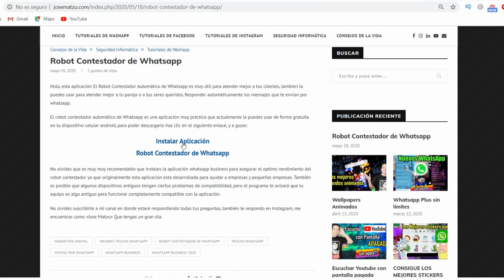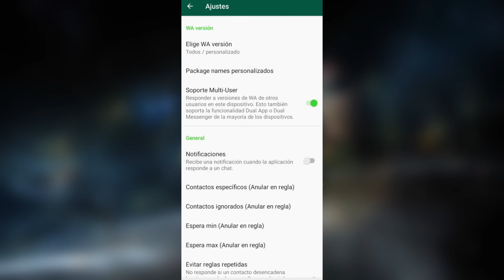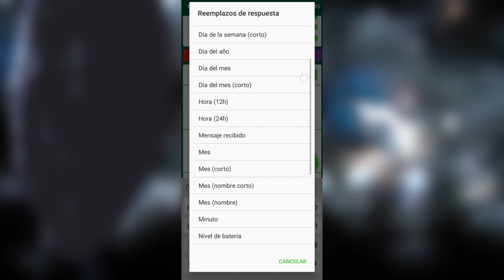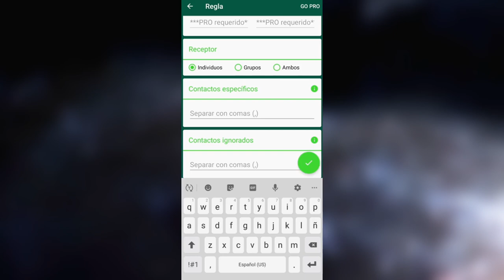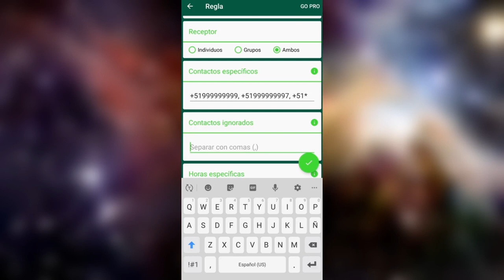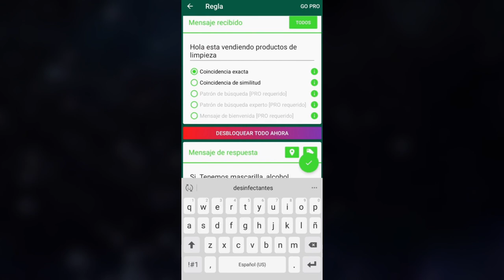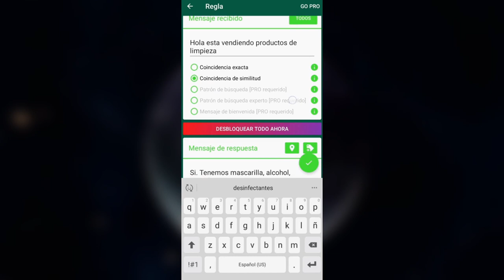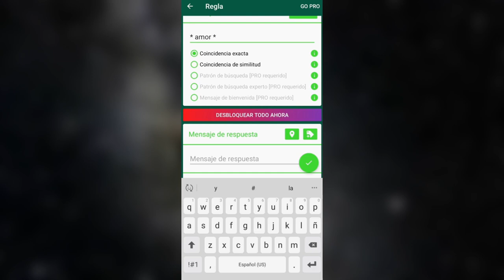Nuevo Robot contestador de Whatsapp [Responde a todos por ti]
El Robot Contestador Automático de Whatsapp es muy útil para atender mejor a tus clientes, tambien la puedes usar para atender mejor a tu pareja o a tus seres queridos. Responder automáticamente los mensajes que te envían por whatsapp.
El robot contestador automático de Whatsapp es una aplicación muy práctica que actualmente la puedes usar de forma gratuita en tu dispositivo celular android, para poder descargarlo haz clic en el siguiente enlace, y a gozar:

No olvides que es muy muy recomendable que instales la aplicación whatsapp business para asegurar el optimo rendimiento del robot contestador ya que originalmente esta aplicación esta desarrollada para ayudar a empresas y pequeñas empresas. También es posible que algunos dispositivos antiguos tengan ciertos problemas de compatibilidad, pero el programa te avisará que tu equipo es algo antiguo para funcionar completamente compatible con la aplicación.